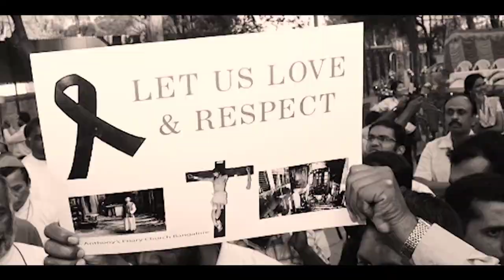GARP NEWS SEP 1 - TURANI SP DEBILLONGGAGRE SKULKO NAMBATATGEN - NADPRAE DONGGIPARANGKO WATATPILGEN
@Achik Kobor
@Salantini Kobor
@A'chik Ku'rang
@Angni Ku'rang
NORTHEASTERN TV

MITELA